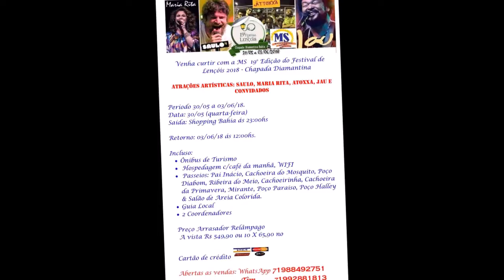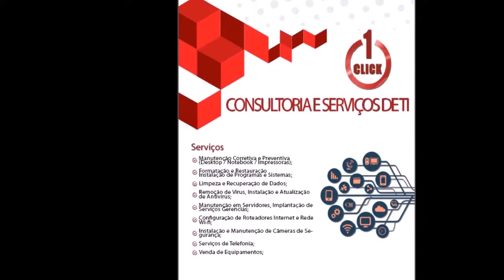28 05 2018 *Crônica Musical do Futebol Baiano no Brasileirão 2018 desta segunda (28):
*Crônica Musical do Futebol Baiano no Brasileirão 2018 desta segunda (28):

- Bahia vence Vasco, sai da zona e volta a encostar no Vitória.

- Goleiro do Vasco antecipa São João com bola na fogueira, mas se redimiu.

- A lei do ex- Kieza e Denilson marcam contra seus ex-clubes.

*Oferecimento da MS Turismo, Lazer e Eventos, Triad3 Gourmet, Click One Consultoria e serviços em TI e Jornalisando Serviços Fotográficos.